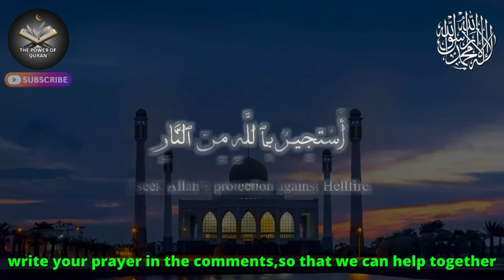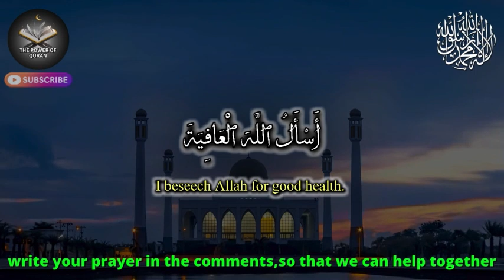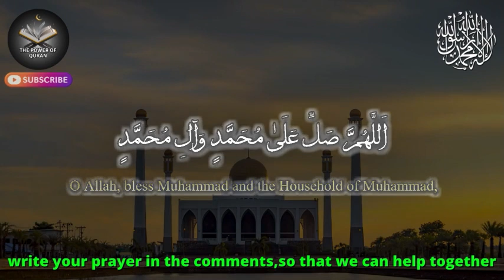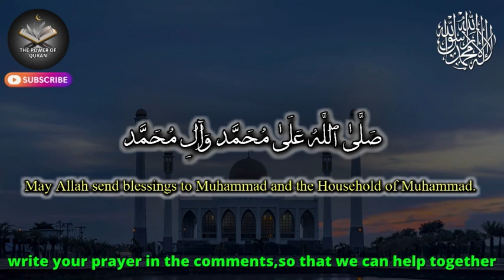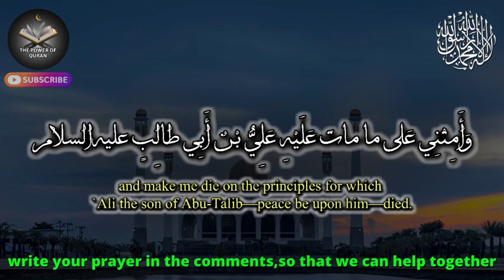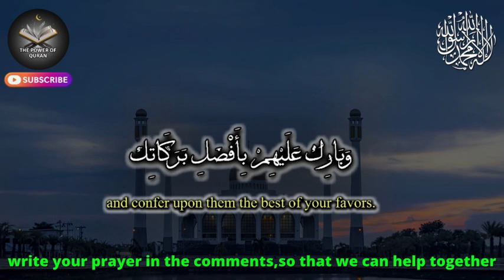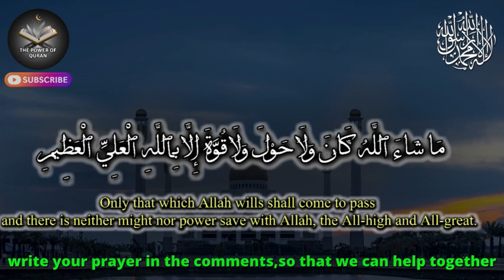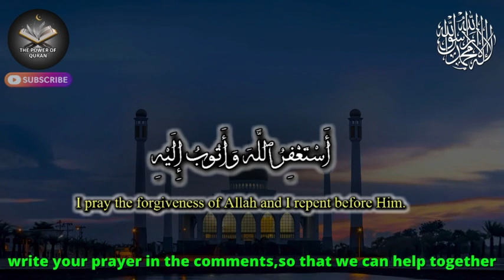MORNING DUA - WITH THIS DUA AND WISHES COME TRUE AND FULFIL